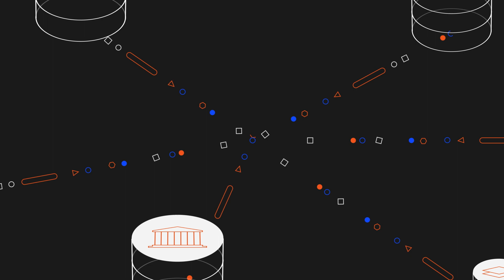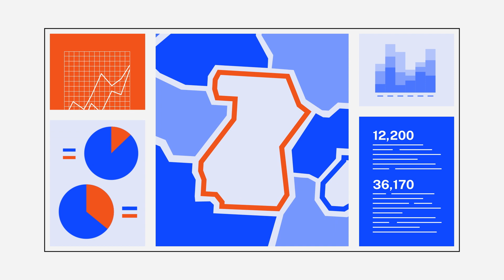Introducing the Digital Atlas of Australia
The Digital Atlas of Australia brings together, curates and connects trusted national location data in an interactive, secure, and easy-to-use online platform.